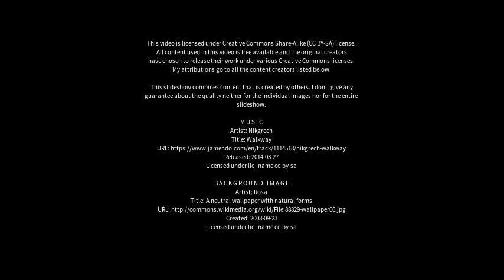Best places to visit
Best places to visit - Belmont (Australia) Best places to visit - Slideshows from all over the world - City trips, nature pictures, etc.